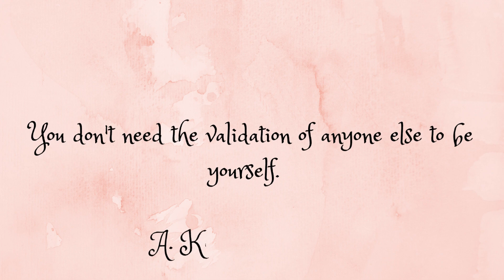Daily Reminder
Daily Life Lessons | Best Life-Changing Quotes | Motivational Quotes | Quotes | Motivation | Powerful Quotes | Status | Best Quotes | Inspirational